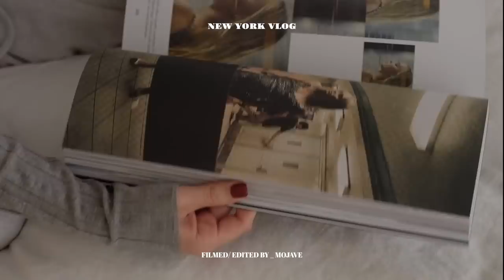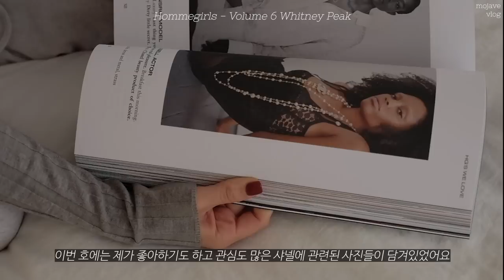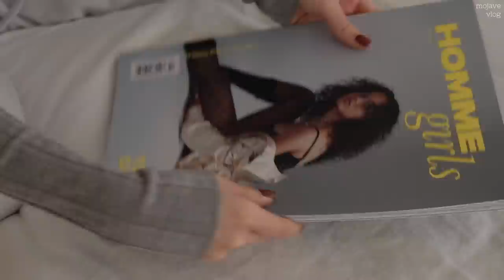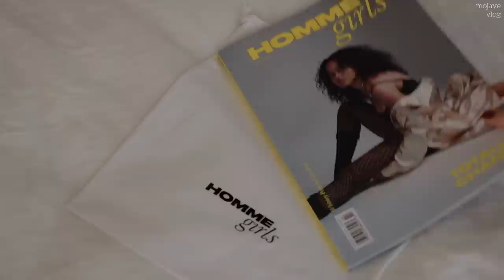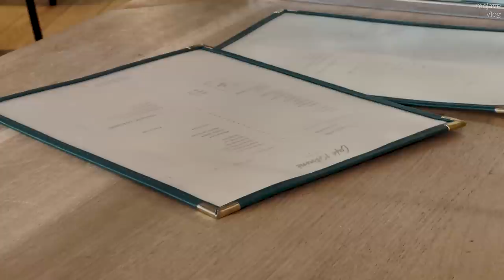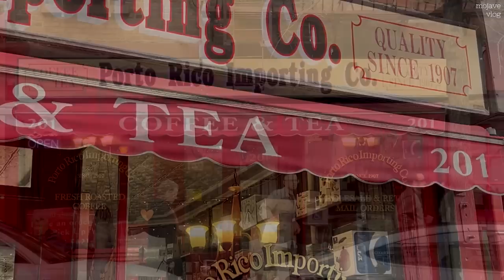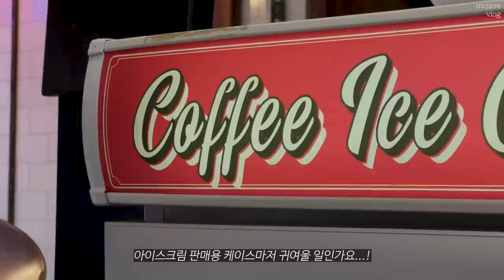New York vlog🗽뉴욕 브이로그 | 봄 쇼핑 하울 (feat. 기본템) | 로컬 커피샵 | 카페 키츠네 | 케이준 쉬림프 만들기 | Hommegirls [Eng sub]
이번주엔 봄을 맞아서 산 소소한 패션 아이템들도 언박싱 해보고, 새로 찾은 로컬 커피샵에서 커피빈도 사면서 새로운 계절을 만끽해봤어요 :)

🧥OUTFITS
Jacket - 브플먼트 Vpplement
Top - Reformation
Cardigan - Uniqlo
Skirt - Zara
Earrings- 로아주 Roaju
Bag - Chanel (Vintage)
Sneakers - Jil Sander
Shrug - FRAME
Sweater- 360 Cashmere
Pants - Re/done
Earrings- Alix Yang
Belt - 로서울 Roh seoul
Bag - 로서울 Roh seoul
Sneakers - Jil Sander